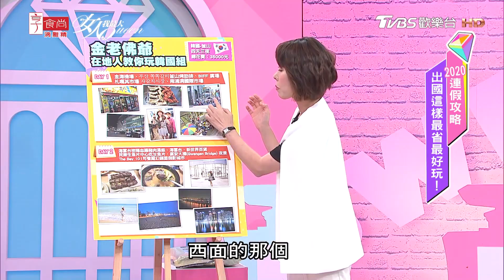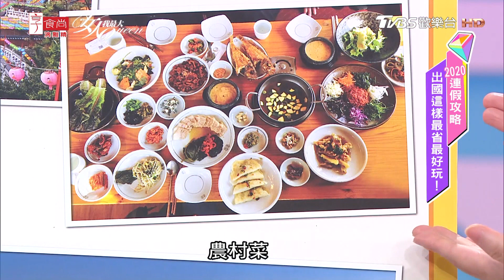金老佛爺分享 便宜直飛價大推釜山！在地人教你玩 女人我最大 20200109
『髮神吳依霖』各種神救援妳的亂髮
『唐綺陽 開運』12 星座之最XX的是誰？